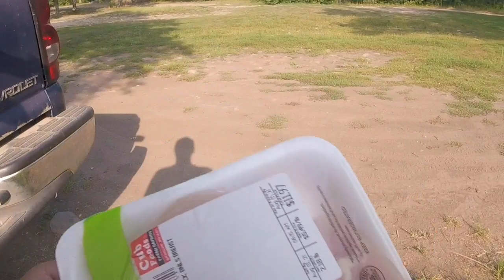My First Time Eating Catfish (CATCH CLEAN COOK)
This was my first time eating catfish and let me tell ya its grate. Never realized the catfish were that good so for sure going to do more catch and cooks. Get out to the rivers and get you some dalishes cats.